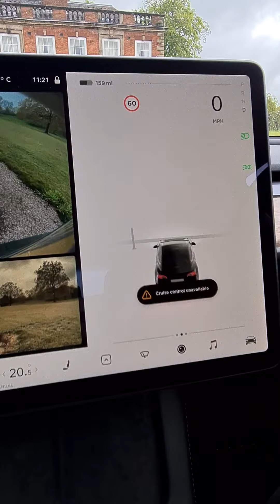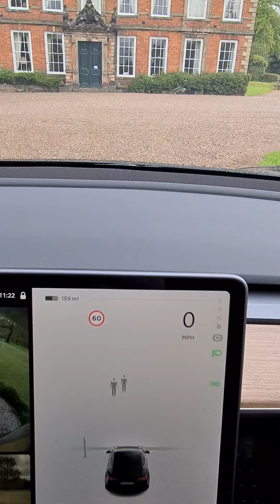Tesla Ghosts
Thought I'd see if a Tesla would pick up anything while parked outside this Carolean manor house in Staffordshire, UK,  which dates back to 1676